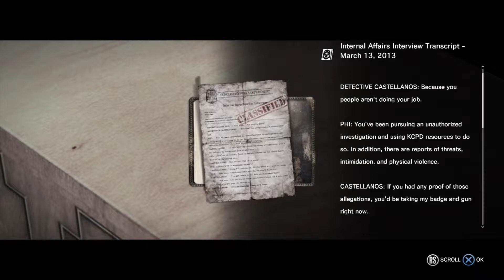The Evil Within: Chapter 15 (Part 1)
Gameplay for the Evil Within: Chapter 15 the final chapter, end game.